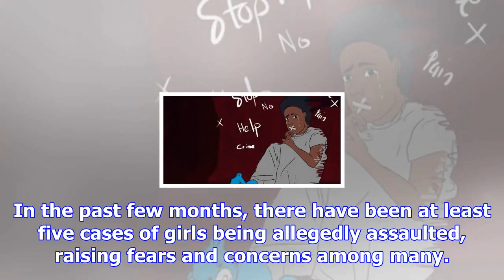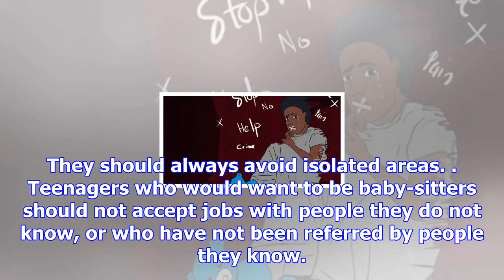Tips on how to prevent your child from being ually assaulted | sports news 2018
Tips on how to prevent your child from being ually assaulted,
In the past few months, there have been at least five cases of girls being allegedly assaulted, raising fears and concerns among many. Published: 15:0...